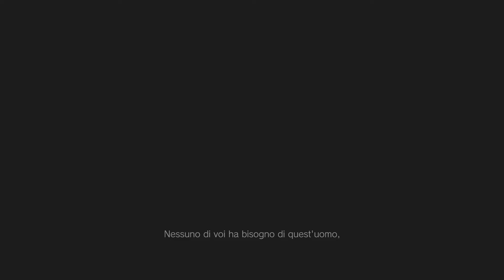SONO SENZA DOLORE - RESIDENT EVIL VILLAGE - GAMEPLAY ITA - #2